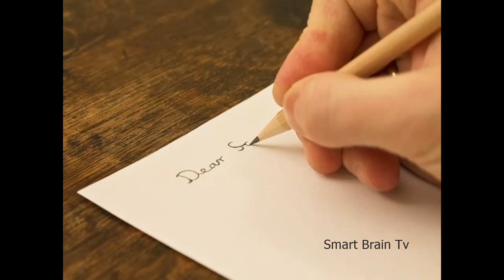JE WAJUA MAMBO YA MSINGI UANDIKAPO BARUA YA KUOMBA KAZI,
KAZI NI UTI WA MGONGO WA MWANADAMU, BILA KAZI MWANADAMU HAWEZI KUISHI.UNAPOHITAJI KUOMBA KAZI INATAKIWA UJUE MISINGI THABITI ITAKAYO WEZA KUKUONGOZA, KARIBU KATIKA SOMO LA UANDISHI,.

كيف تكتب رسالة رسمية
कैसे एक आधिकारिक पत्र लिखने के लिए
КАК НАПИСАТЬ ОФИЦИАЛЬНОЕ ПИСЬМО
如何写正式信
COMMENT ÉCRIRE UNE LETTRE OFFICIELLE